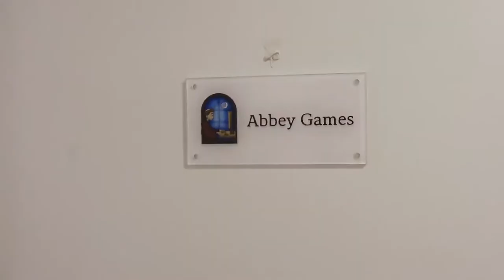Godhood Early Access - Developed by Abbey Games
STRAIGHT FROM THE DEVS: Create your own religion! Guide and develop your faithful disciples in the strategy god game Godhood. Select their virtues and vices. Inspire them to construct great temples, ready for rituals to be held in your honor. Convert worshippers, defeat your rivals, and become the most powerful god of all!

RELEASE DATE: Jul 10, 2019
DEVELOPER: Abbey Games
PUBLISHER: Abbey Games